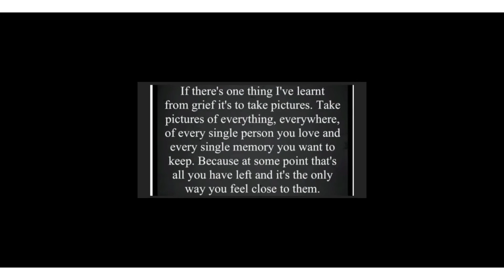A Mattys drive with us production 01/04/22 Dartington - Buckfastleigh station South Devon England UK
Musician: Carl Storm